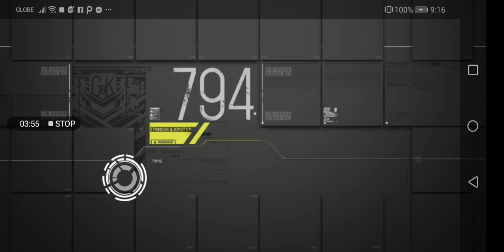Girls Frontline - Defeating Ouroboros - Operation Cube+ 1-4 1/4